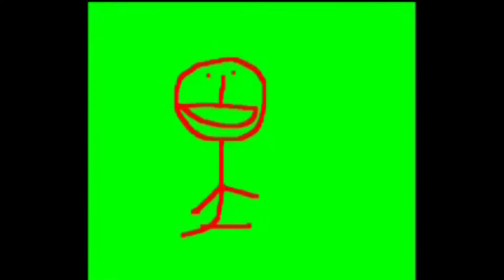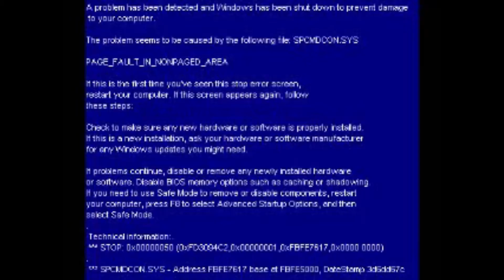Gecile2000's Video Compilation #1